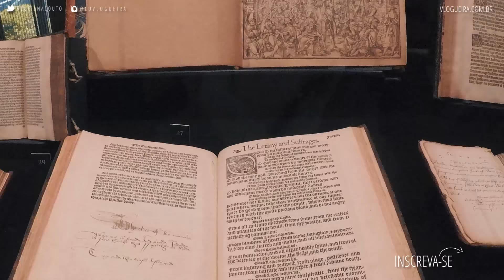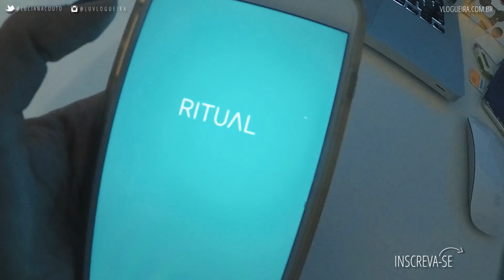Thomas Fisher: a biblioteca mais linda de Toronto | DAILY VLOG #423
Neste vlog eu visitei a Thomas Fisher Rare Books para mostrar para vocês por que essa biblioteca de livros raros é tão admirada pelos turistas!

 👏 👏 👏  VIDEOS RECOMENDADOS:  👏 👏 👏

👗 👠  👒  LUCIANA VESTE 👗 👠  👒

BLUSA FOREVER 21
SUÉTER UNIQLO
JEANS FOREVER 21
JAQUETA FOREVER 21
ÓCULOS URBAN OUTFITTERS
TÊNIS CONVERSE
BOLSA CHRISTIAN LACROIX

+++ CAIXA POSTAL +++
027 - Vila Velha - ES

Thomas fisher, tomas fisher library, biblioteca toronto, biblioteca livros raros Toronto, biblioteca bonita Toronto, biblioteca famosa toronto, biblioteca universidade de Toronto,